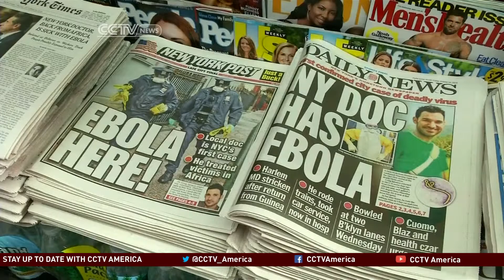US nurse released from hospital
The only remaining Ebola patient in the US is Doctor Craig Spencer. He contracted the disease while treating Ebola patients in Africa and remains in serious but stable condition in a New York hospital.